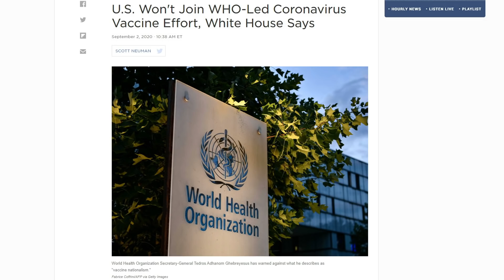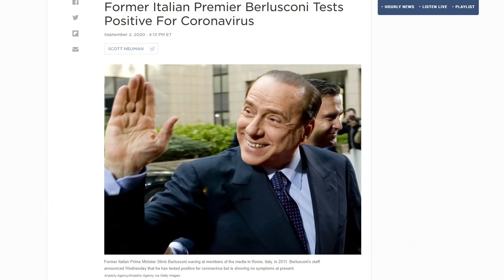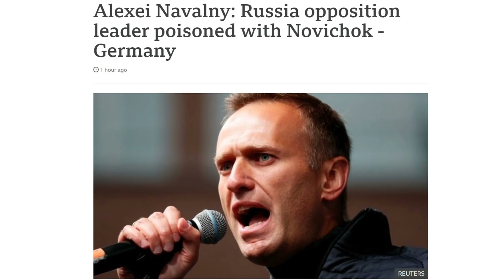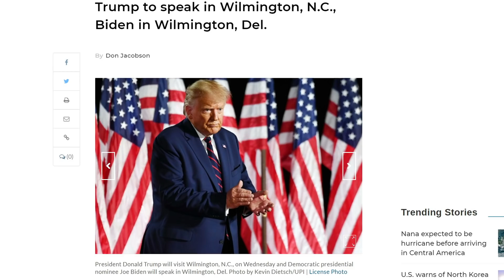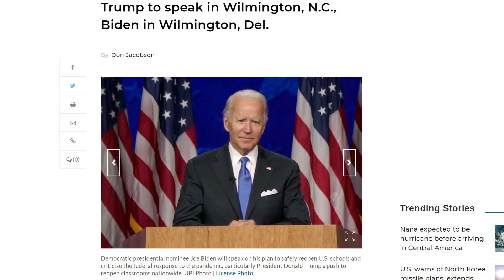Đinh Quang Anh Thái - Bản tin và bình luận chiều ngày 02 tháng 09 năm 2020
Những tấm lòng thời đại dịch